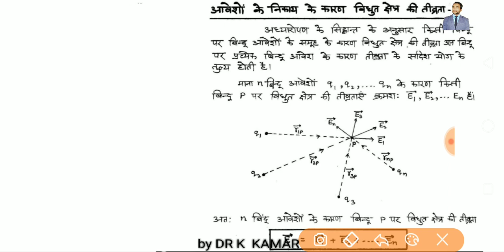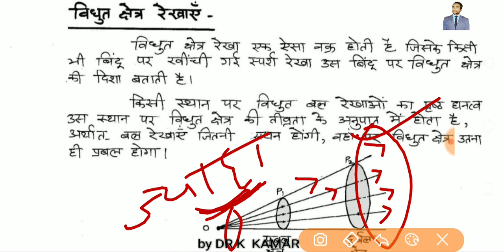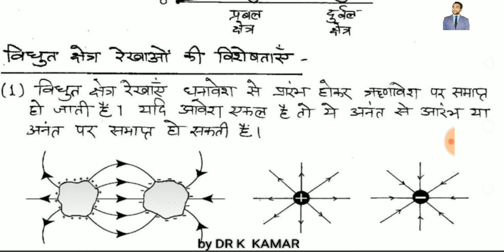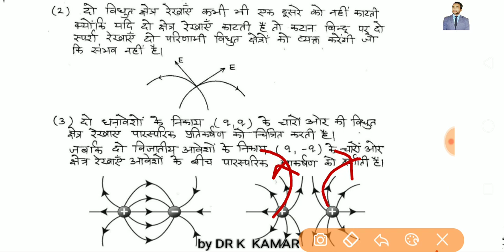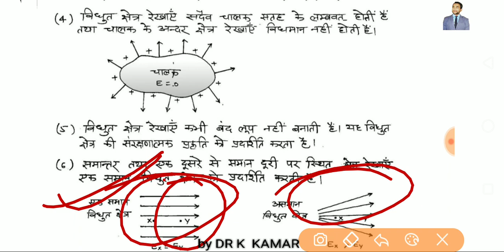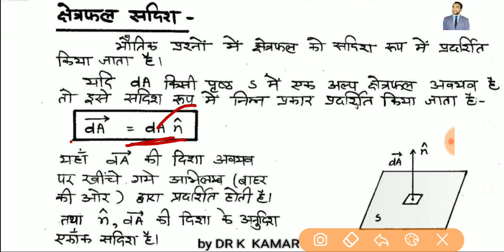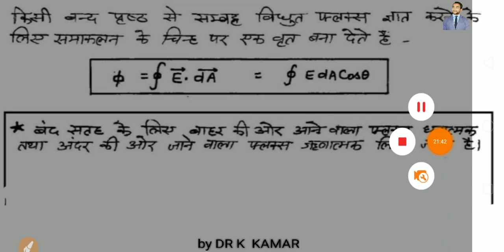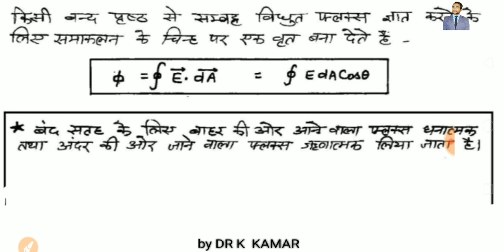Electrostatics|Lecture-4 |electric field|electric flux electric field lines properties by dr k kamar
Electrostatics|LECTURE-1 TOPIC- CHARGE FOR 12th FOUNDATION/IIT-JEE/NEET by Dr K Kamar

Electrostatics| Lecture 2 | Topic- Fundamentals of charge for 12/NEET/IIT-JEE BY DR K Kamar

COULOMB'S LAW| ELECTRIC FEILD LECTURE 3 ELECTROSTATICS FOR NEET IIT-JEE FOUNDATION BY DR K KAMAR